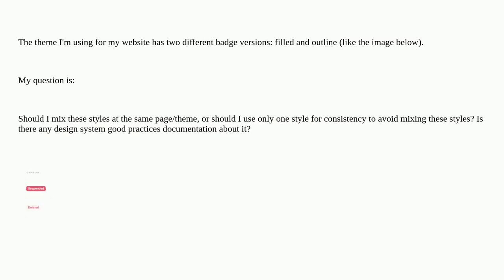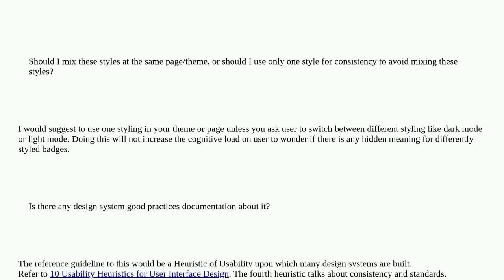Is it a good practice to mix filled and outline badges?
A special thanks goes out to the community

  css frontend-development design